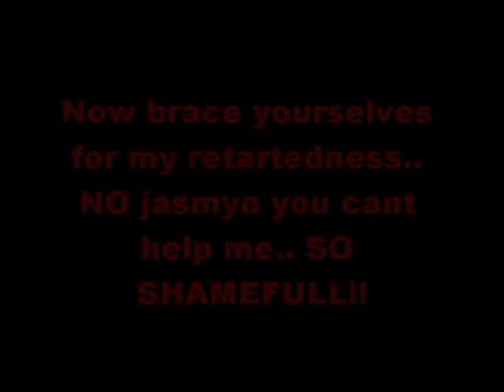Pole Dancing Beginner 1 & 2